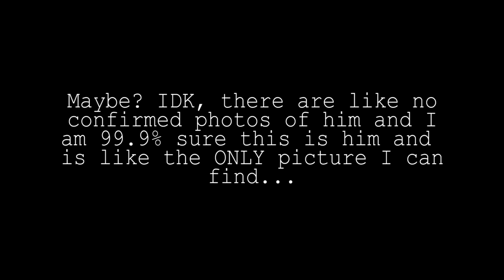WAIT... Whatever Did Happen To Robot Jones?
RoBoT jOnEs!?!? Wait... do you even remember Robot Jones? Do YOU know whatever happened to him? Today, we are going to take a look at early 2000's show 'Whatever Happened to... Robot Jones?' and maybe, just maybe, we can answer that question.

Written By: Jordan Fringe & Christine Parshall
Edited By: Jordan Fringe
Channel Art By: Jerry Meehan